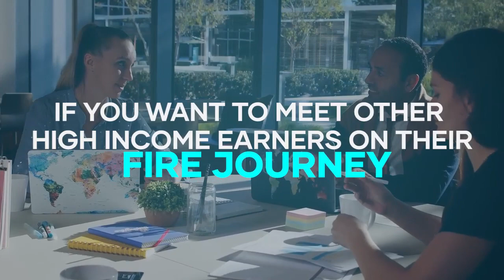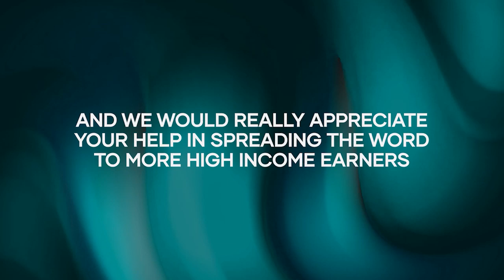Regaining Control of Your Life Through Sobriety with Judy Wells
High Income Earners FIRE Podcast Episode 43

Discover the sobering power of seriousness and acceptance with Judy Wells in today’s episode as we look into her success as an entrepreneur, stress-relieving drinking habit turned alcoholic addiction, and how she gained her sobriety back through sheer will. Be moved by her freedom through listening to her life-changing story.

• The insistent and success-driven mindset of an entrepreneur
• What it’s like to grow in a business-oriented family
• A life when alcoholism takes over
• How treatment centers support alcohol-dependent people
• Ways to give back to your family and community
• The most common reason why people can’t pursue sobriety

About Judy Wells
Judy Wells grew up in Toronto and graduated with a General Arts degree from the University of Toronto. Even without a business degree, she was a budding entrepreneur at a young age. At 22, she worked for a Dallas-based hair care company and became their exclusive Canadian Distributor after almost a year in the Northeastern US. As a woman in a business dominated by men, her hard work and love for sales showed her much success. She rose to become a Master Distributor responsible for acquiring 2 New York-based manufacturing companies- saving one from the verge of bankruptcy.

Although successful with her entrepreneurial career, she suffered a severe problem with alcohol that later sent her to a Treatment Centre in 1991 for alcoholism. She recovered and is now 31 years sober. However, she was diagnosed with Bipolar Disorder.

In the mid-’90s, she got involved with Mount Sinai Hospital, where she donated what later became The Judy Wells Family Birthing Centre. She is now heading up a fundraising effort for Mount Sinai Hospital. They are trying to raise $3 million for the first in the world Chair in Emergency Medicine Addiction and Mental Health. This Chair will spearhead studies to identify, understand and remedy emergency care shortcomings that impact the health of people with mental illness and addiction.

Help those with addiction and mental health issues find the care they need by supporting Judy’s Campaign for a Chair in Emergency Medicine Addiction and Mental Health.